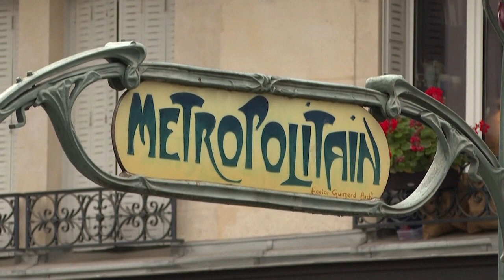L'Europe à l'heure du reconfinement : face aux restrictions pointe la colère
L'Europe à l'heure du reconfinement pour casser le rythme de contaminations au coronavirus : les restrictions sont moins bien acceptées qu'au printemps.